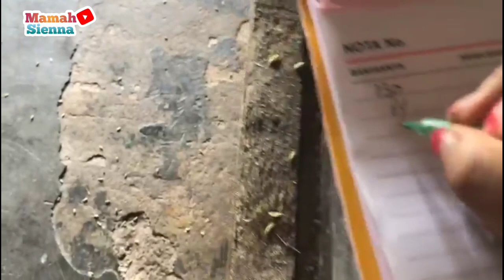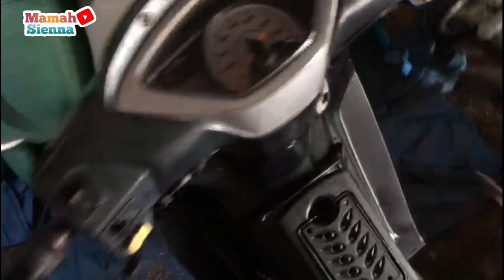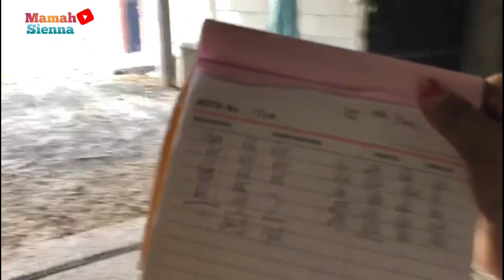Semangat Nguli di Musim Panen Padi || Jual Beli Padi Petani